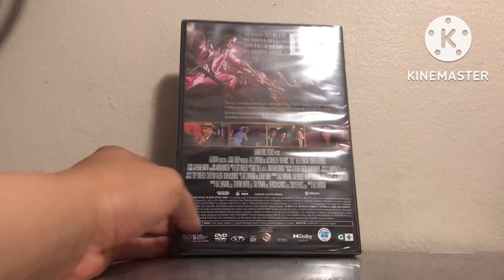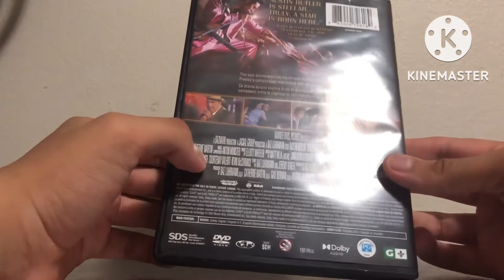Baz Luhrmann’s Elvis DVD Unboxing